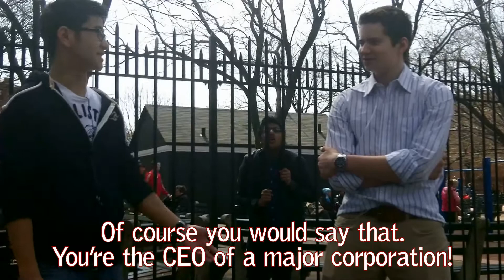Hasty Generalization and Ad Hominem - Fallacies in Argument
The fourth video I've made for one of my school projects. This one took maybe 12 hours of shooting and at least 20 hours of editing (because After Effects literally can't handle high-resolution footage).

- Kodak Zx5, 1920x1080, 29fps | Nx4, 1920x1080, 29fps
- After Effects CS3 | KVM
- Ahsan Ali | Justin Yuen | Sabrina Stallone